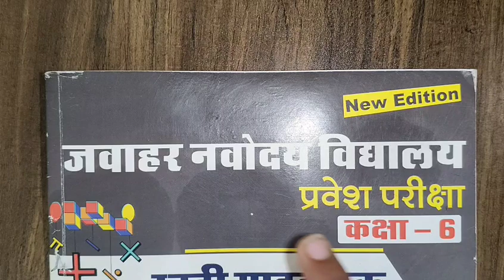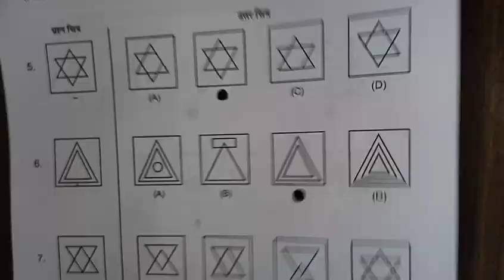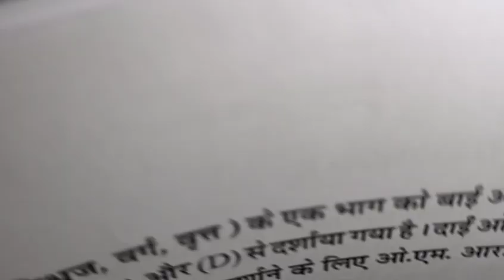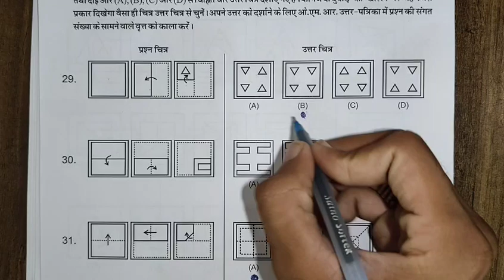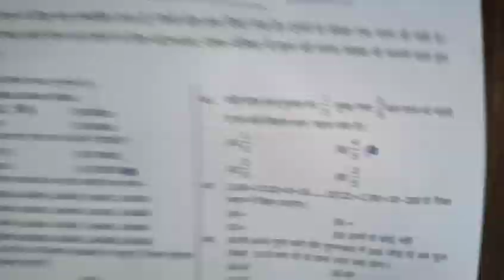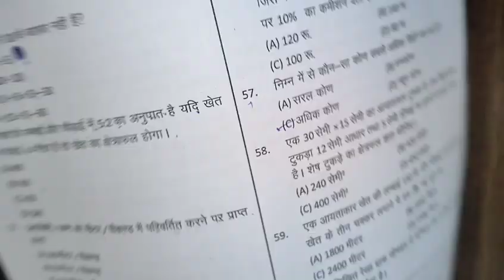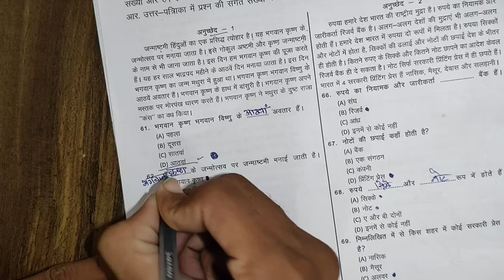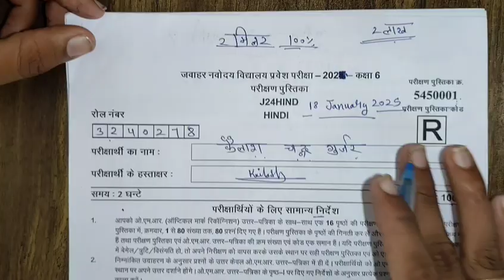नवोदय 18 जनवरी पेपर Navodaya 6th Entrance exam Paper 2025 Navodaya 18 January Exam Model Paper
Jawahar Navodaya vidyalaya Entrance Exam Guess Paper 2025 | Navodaya Entrance Exam Model Paper 2025, Jawahar Navodaya vidyalaya Entrance Exam Guess Paper 2025 | Navodaya Entrance Exam Model Paper 2025